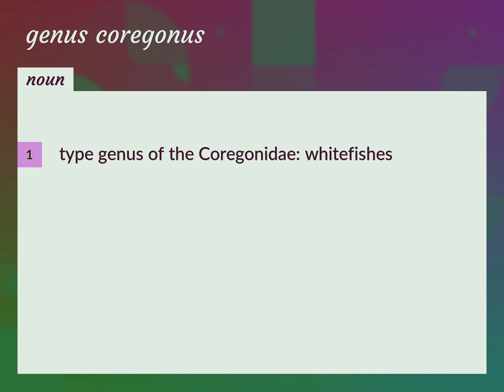Genus coregonus | meaning of Genus coregonus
What is GENUS COREGONUS meaning?